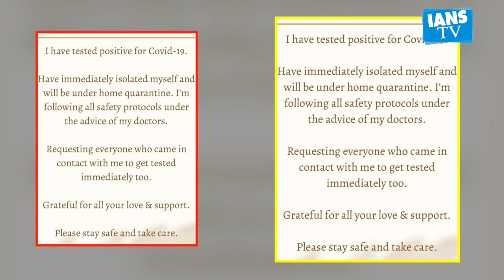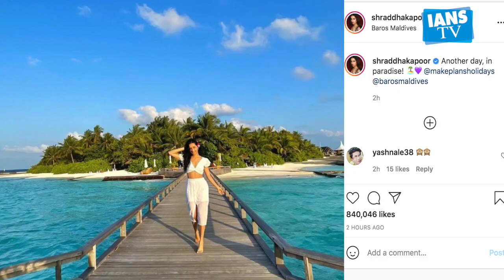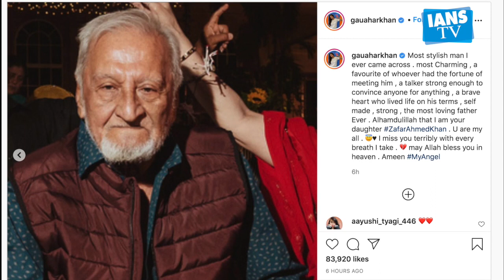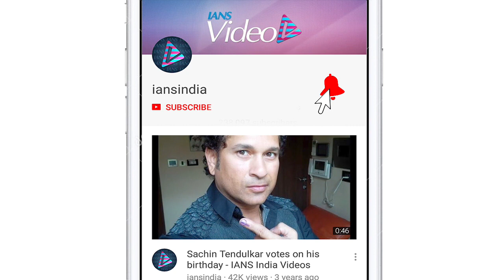Katrina Kaif tests Covid positive| Kartik Aaryan buys new car | IANS TV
Bollywood actress Katrina Kaif has tested positive for Covid-19. The actress confirmed the news on Instagram. Kartik Aaryan, who tested negative for coronavirus on Monday treated himself to a swanky new car. Actress Shraddha Kapoor is currently holidaying in the picturesque Maldives. Actress Gauahar Khan on Tuesday posted a couple of Instagram pictures to commemorate her father Zafar Ahmed Khan's one-month death anniversary.